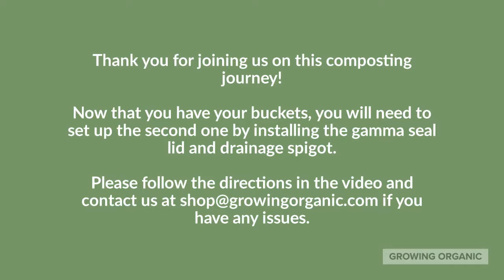How to Setup Your Bokashi Composting Bucket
When you order a 2-bucket bokashi composting system one of your buckets arrives disassembled. This video is here to help you install the gamma seal ring, as well as the drainage spigot. We are so happy you are joining the composting party!